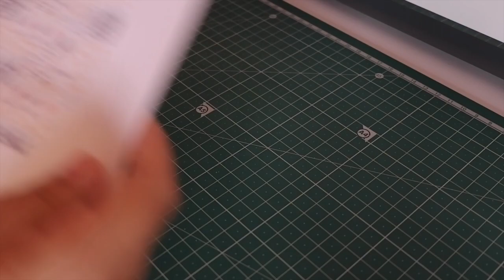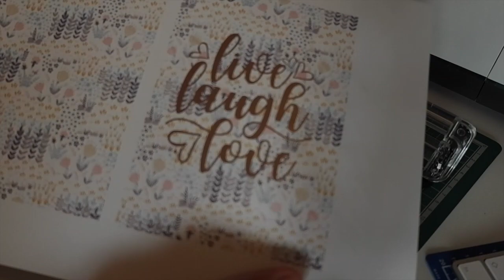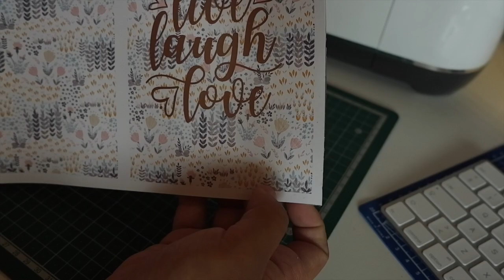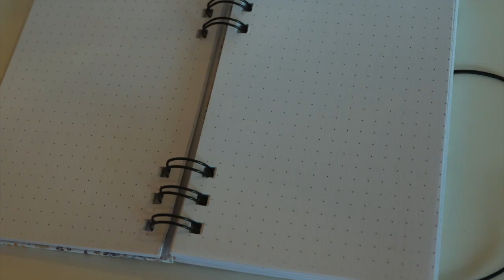Tutorial Encadernação com vinil adesivo e laminação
Fiz um pequeno tutorial explicativo de como eu usei vinil adesivo e laminação em bopp fosco para fazer esse pequeno bujo em tamanho A6, um efeito bacana, fácil de fazer e barato para um caderno ficar bem bacana
Link do Aliexpress
link aliexpress bopp

The Cinch em promoção no link abaixo